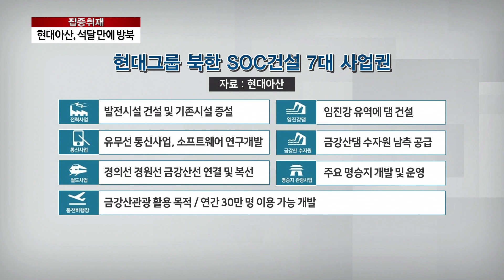[팍스경제TV][출연] 배국환 현대아산 사장 '방북'...북미간 해빙 무드로 남북경협 재개될까?